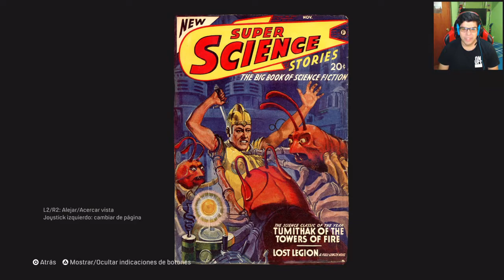Mafia: Definitive Edition | Episodio 8 | "Tienes suerte..."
En 1930 durante la Gran Depresión y después de un encontronazo con el hampa, el taxista Tommy Angelo es lanzado hacia un inframundo letal. En un principio se resiste a ingresar a la banda de delincuentes de los Salieri, pero Tommy no tardará en descubrir que las recompensas son demasiado grandes como para ignorarlas.
Muy contento de traerles esta aventura ya que en su momento no pude disfrutarla, pero que mejor que disfrutar esta Definitive Edition con todos ustedes. Espero se lo pasen tan bien como yo y lo disfruten, un saludo!

DONACIONES:
➤ Como sabes, mantener un canal, en cierta medida cuesta dinero, si te puedes permitir y quieres ayudar, puedes hacer alguna donación, te estaría muy agradecido. Se usará para comprar juegos e ir mejorando el canal.